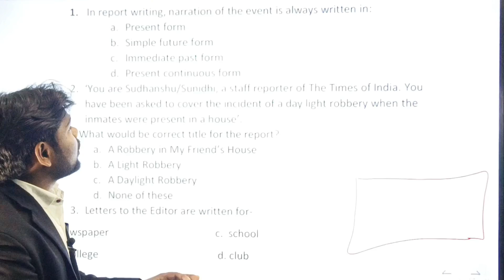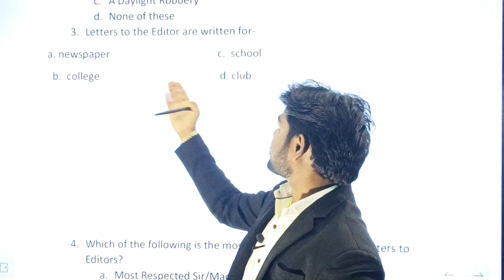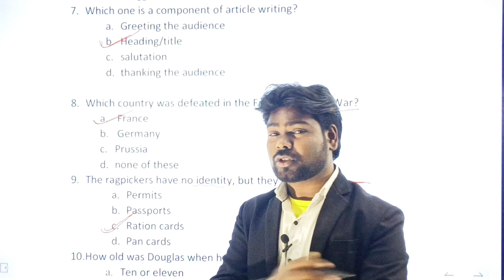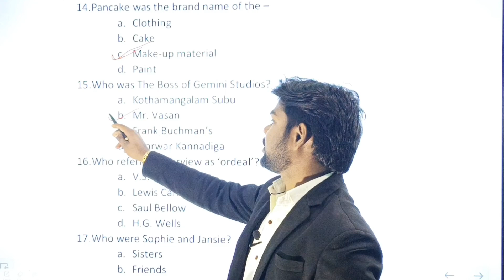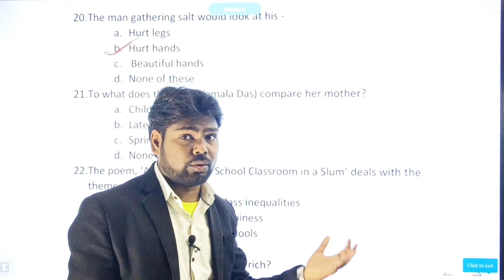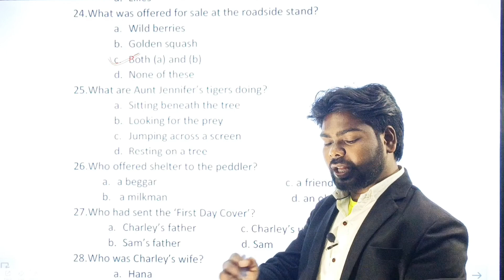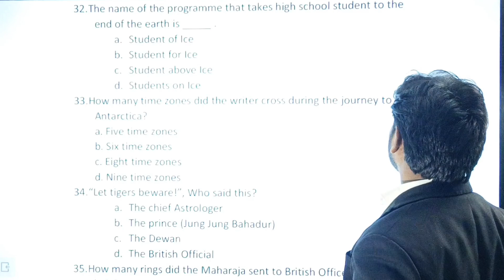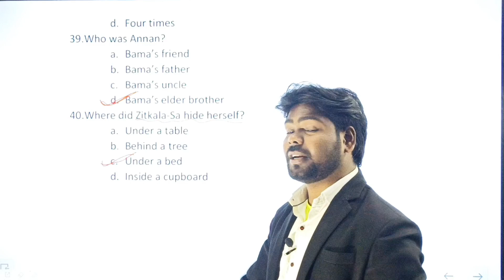class 12 english set 1 2023 | class 12 english set 1 solution 2023 objective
english set 1 class 12

english set 1 class 10

english set 1 class 10 2023

english set 1 class 12 2023

english set 1 class 10 subjective

english set 1 class 12 subjective

english set 1 class 11

english set 1 class 10 term 2

english set 1 class 12 term 2

english set 1 class 12th

english set 1 class 12 2023 objective

english set 1 class 11 term 2

english set 1 class 10th

english set 1 class 12 2022
dear sir jee
dear sir jee english
english by dear sir jee